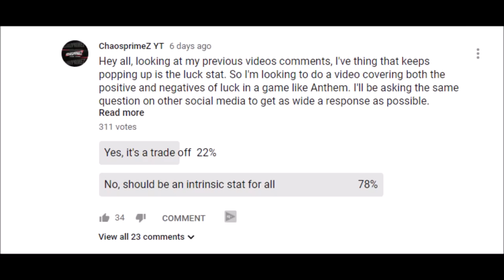Anthem | Loot and Luck is a COMBINED Problem, Lets Discuss